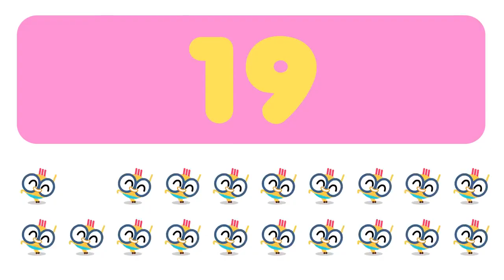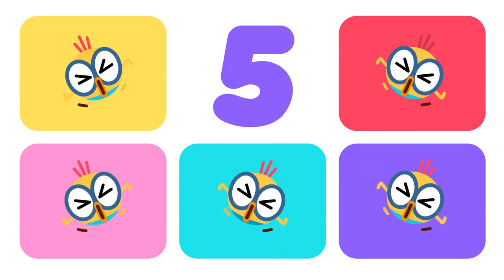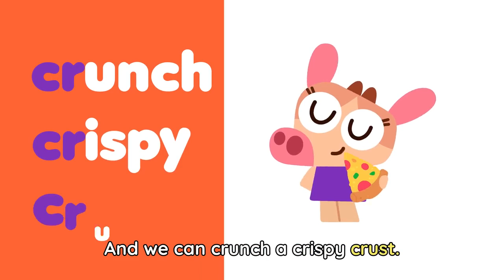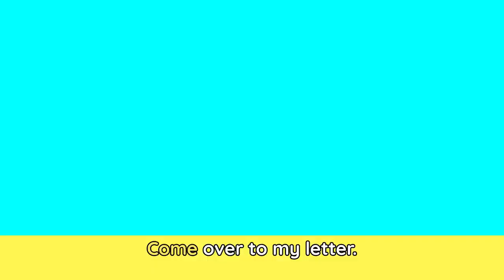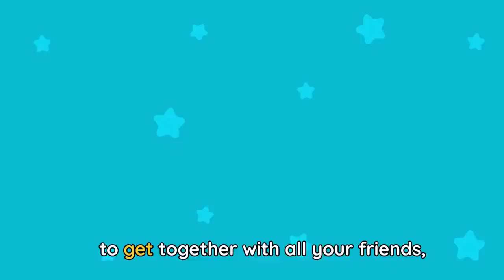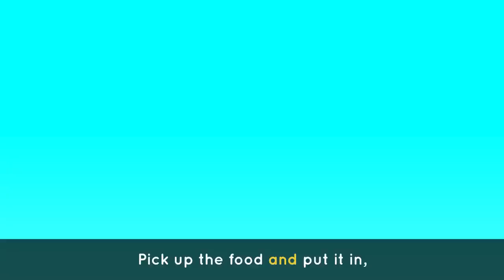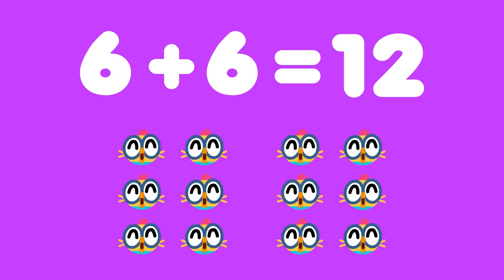SCIENCE WITH BILLY 🔬🐤 Songs & Cartoons | Science for kids | Lingokids